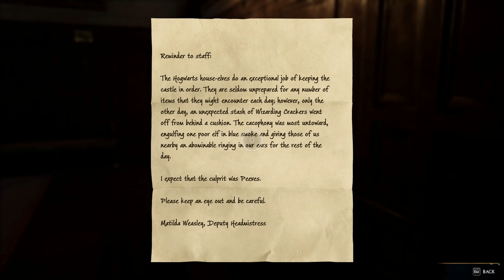Hogwarts Legacy -- PC Walkthrough Gameplay Part 27 - [4K 60FPS] - No Commentary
Hogwarts Legacy is an immersive, open-world, action role-playing game set in the 1800s Wizarding World. Developed by Avalanche Software and published by Warner Bros. Games under the Portkey Games label, Hogwarts Legacy introduces an original story that puts players at the center of their own Wizarding World adventure. Hogwarts Legacy is available February 10, 2023 for PlayStation®5, Xbox Series X|S and PC. April 4, 2023 for PlayStation®4 and Xbox One and July 25, 2023 for Nintendo Switch